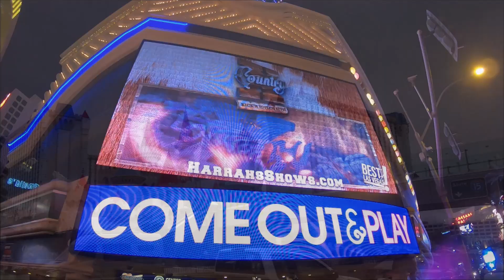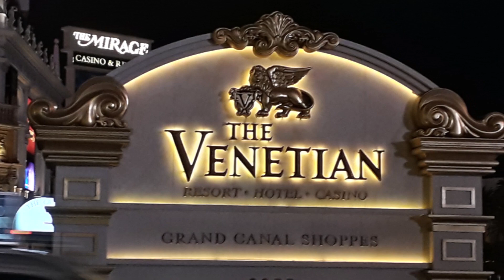107 Viva Las Vegas